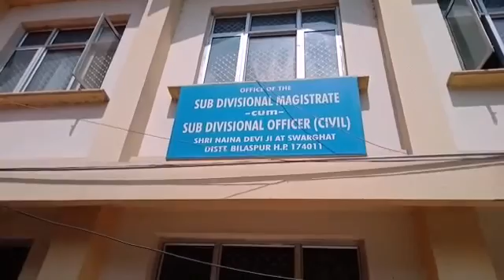फोरलेन के कार्य के कारण, घरों में आई दरारें को लेकर यूथ कांग्रेस ने सडीएम को ज्ञापन दिया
बिलासपुर (सुभाष)

फोरलेन की भारी भरकम मशीनरियों द्वारा किए जा रहे कार्यों से साथ लगते गांव के घरों में आई दरारें तथा घरों की ओर जाने वाले रास्तों के तहस नहस हो जाने को लेकर यूथ कांग्रेस के पूर्व अध्यक्ष सतीश शर्मा द्वारा एस डी एम स्वारघाट को ज्ञापन सौंपा गया।सतीश शर्मा का कहना था कि फोरलेन निर्माण स्थल से उड़ती धूल से लोगों का जीना मुहाल हो चुका है तो बघेरी- गरा- री -करमाला गांव के साथ ही बार्डर पर हो रही स्क्रीनिंग स्थल पर भी इधर उधर गंदगी पसरी पड़ी है जिससे बीमारी फैलने का खतरा बना हुआ है।ज्ञापन के माध्यम से सतीश शर्मा ने एस डी एम स्वारघाट सुभाष गौतम के समक्ष ग्रामवासियों की इन मांगों को रखते हुए शीघ्र इन समस्याओं से निजात मांगी।